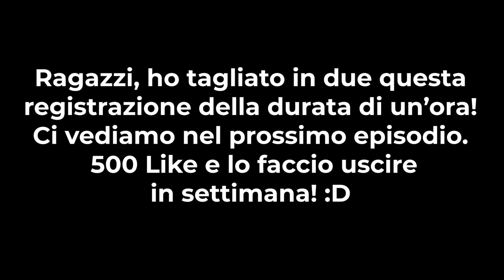A Caccia col Bepi #2 | NUOVA SERIE! Un sudatissimo CAPRIOLO! 💪🏼🥵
Ciao a tutti e benvenuti in questo nuovo video! Questa è la serie "A Caccia col Bepi" su The Hunter Call of The Wild; un gioco di caccia che ho deciso di portare solo con Giuseppe (Per gli amici "Bepi" come direbbe un buon veneto). Episodio per episodio esploreremo nuovi terreni di caccia, armi e specie; con l'intento di creare episodi interessanti e super coinvolgenti. L'idea di portarla solo in due è stata dettata indubbiamente dalla calma e poca confusione che servono per cacciare e ottenere risultati all'interno di questo gioco; e poi diciamocelo "A Caccia col Bepi" suonava bene!

◉ COME ACCEDERE AL SERVER ◉

La prima cosa che dovete fare è installare Team Speak,inserire i dati riportati qua sotto e accedere al nostro server Team Speak.

Una volta fatto l'accesso e dopo esser stati approvati basta scaricare tutte le mod cliccando sul link che si trova in "INFORMAZIONI E DETTAGLI SERVER"

⇨PER ACCEDERE UTILIZZARE I SEGUENTI DATI:

-IP TEAM SPEAK: agromoderni.nitrado.net
-PASSWORD TS: trisix

N.B: Nei video faccio parlare solo i collaboratori, abbonati, supporter, fan attivi o molto presenti sul server ts in modo tale da dare un premio; non a caso!